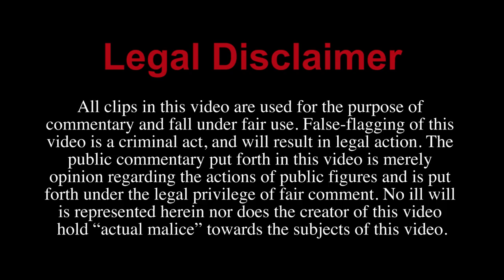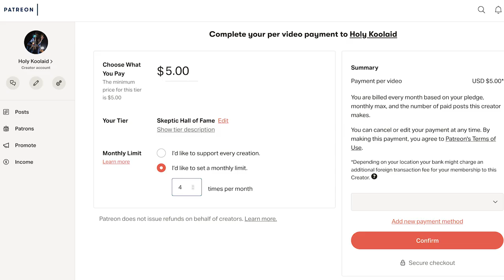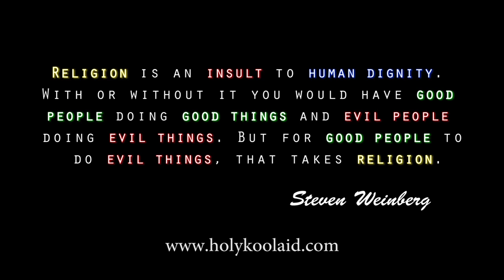Confronting America's Most Hateful Preacher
My street confrontation with Pastor Steven Anderson outside of the Make America Straight Again Conference exposes his anti-LGBT views and what his horrific alternative to gay rights is.

Pastor Anderson held the Make America Straight Again Conference in Orlando, Florida on the anniversary of the Pulse Nightclub shooting and his religious denomination (the NIFB) celebrated the attack on gays. I caught him as he was leaving the conference and shot this interview while I was protesting the MASA conference.